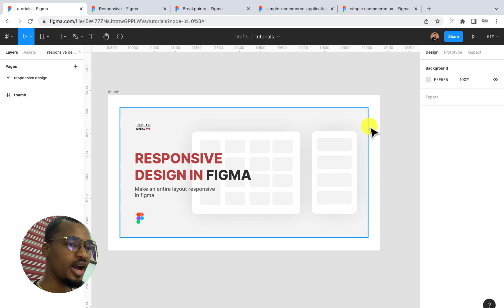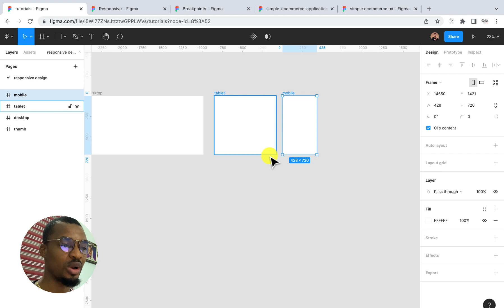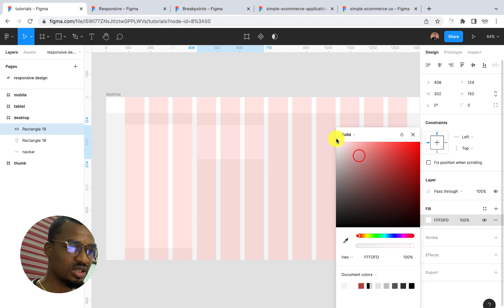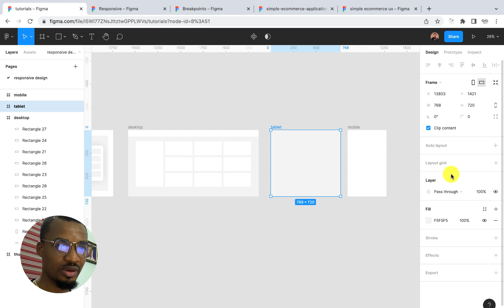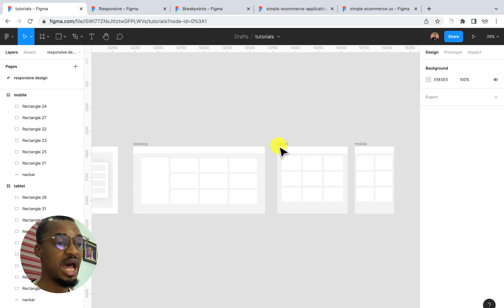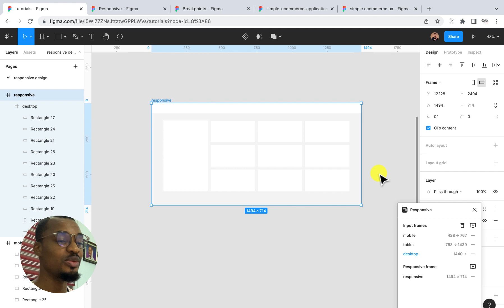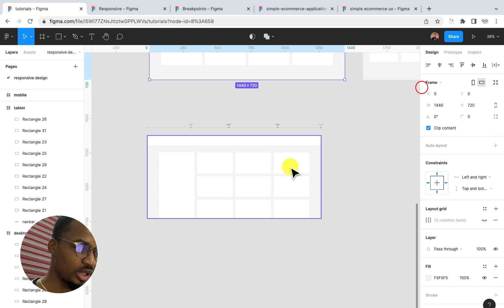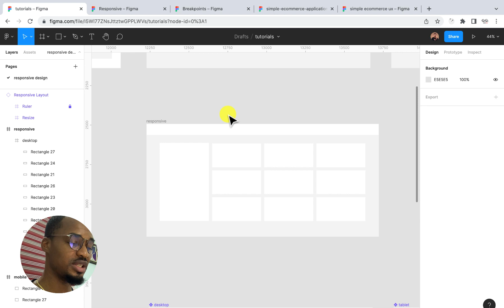How to make Responsive Design in Figma - Auto-Layout, Constraint & Figma Plugin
In this video we will cover how to make an entire layout in Figma Responsive. We will first use constraints then 2 plugins to make our design responsive.

Want me to teach, mentor and guide you start a career as a product designer?Join the WhatsApp Group with the